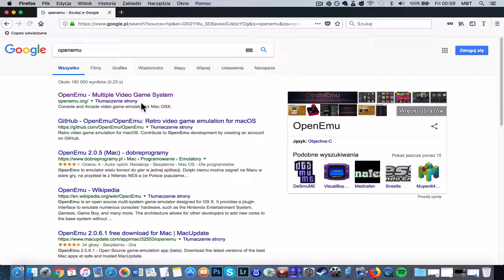How To Install Donkey Kong on MAC? [Atari 2600 Emulator Tutorial]